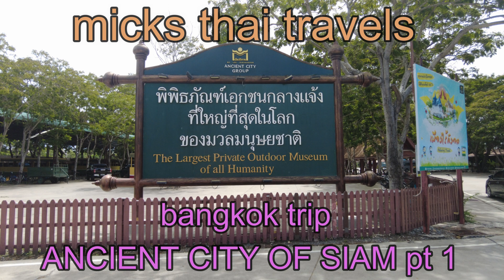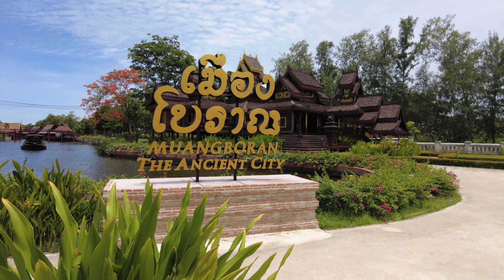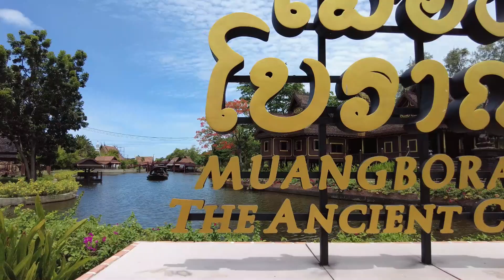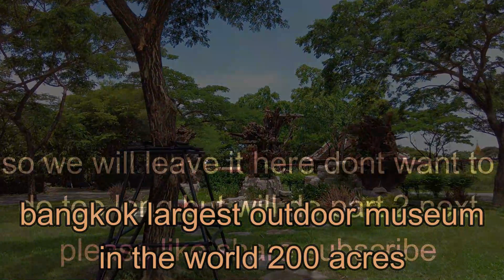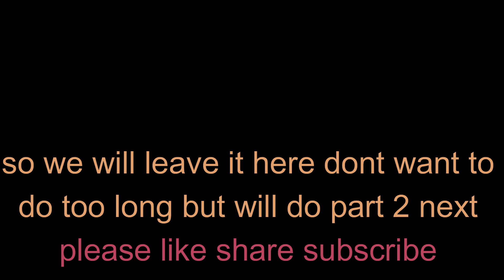bangkok trip ancient city of siam pt 1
thailand bangkok
so we are only here in bangkok for 5 days and theres so much to see but must admit this is one of my favorite places
because its so big i,ve done it in two parts the next will be soon but i wanted to show you most of the place but still get all round the place is huge 200 acres so theres a lot to see
anyway welcome to the ANCIENT CITY OF SIAM showing you all the provences of thailand within this site
a really stunning place to go and one not a lot of people know about it